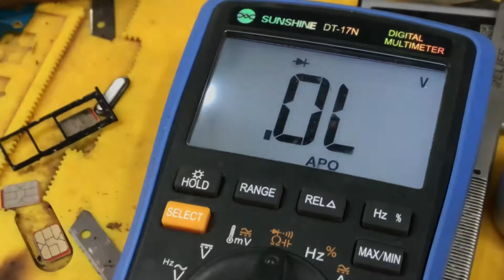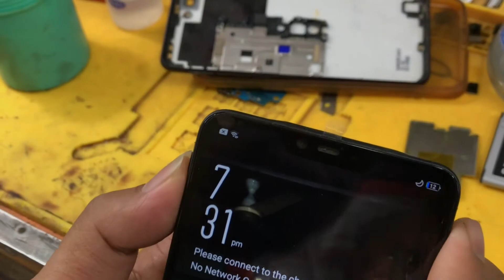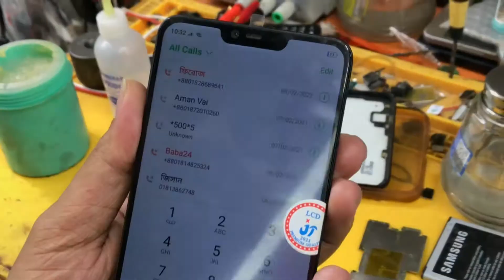Oppo a3s network problem solution |a3s no service |oppo sim network not working solution ||no wifi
assaalam mulikum
asa kori valo asen?

oppo sim network not working solution
oppo network problem solution
oppo a3s no service solution

model...oppo a3s sim network problem
solution... rf ic

anathar solution Link
Link 1.

Link 2.

Link 3.

please contect us...01813-768556
sbsceibe my youtube channel